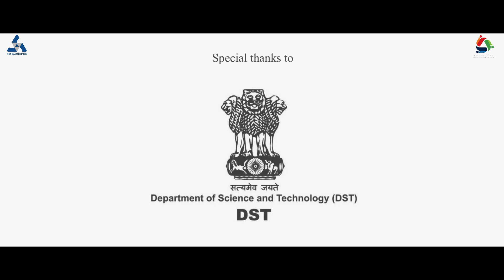Words With Women Entrepreneurs | IIM Kashipur FIED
You are an individual, not a specimen copy. Be proud of your identity. Be proud of your own success. You are an unstoppable force. You are a woman!

IIM Kashipur FIED is proud to launch its first Women Entrepreneurship Program "W3E" on the 23rd of August, 2021.